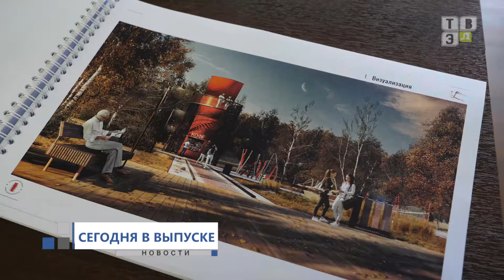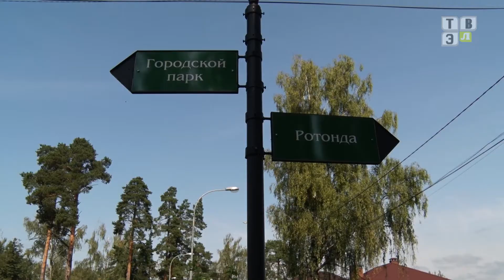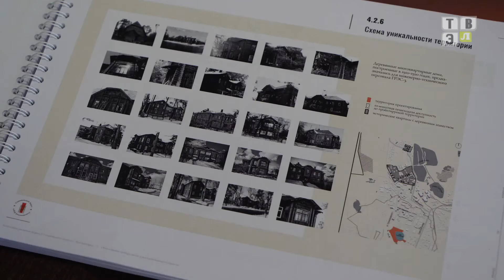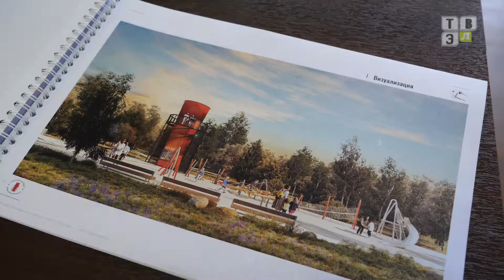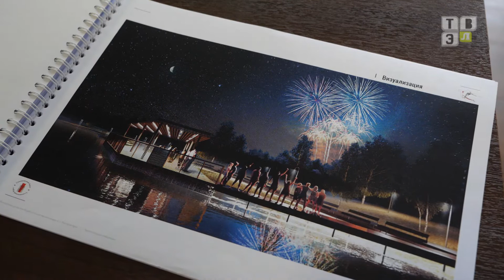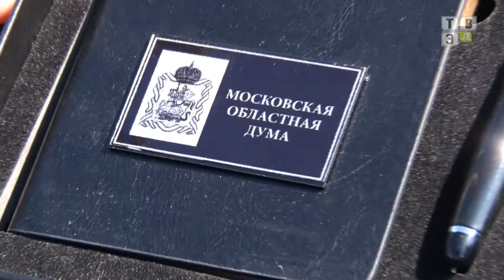ТВЭл - Новости. (01.09.21)